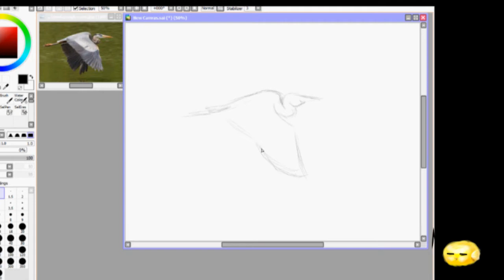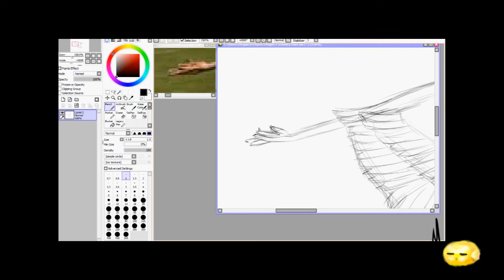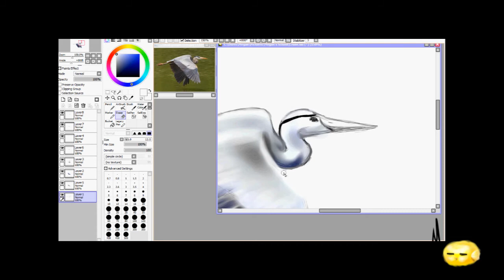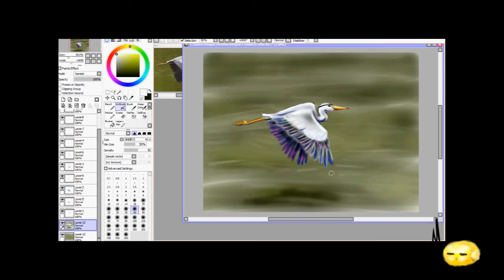[Crane on the Water]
Umm. I'm not sure what happened from 0:00-0:50 and for some reason it's blurry... That's what happens when you don't read the instructions for Premiere Elements 8. Oh well..
Anyway...Something that isn't anime?! *la gasp* My art teacher assigned this study and the medium was of our choice so I did this. You do NOT want to see my pastel version of this...**hates pastels with a passion**

Songs: Touhou project's Night of Nights on violin
Wings by Two Steps from Hell

Programs:
Easy Paint Tool Sai
Premiere Elements 8